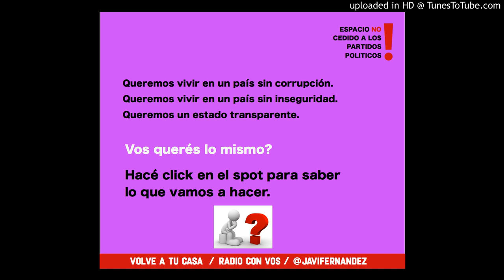Spot elecciones RAJEMOS (Parodia)